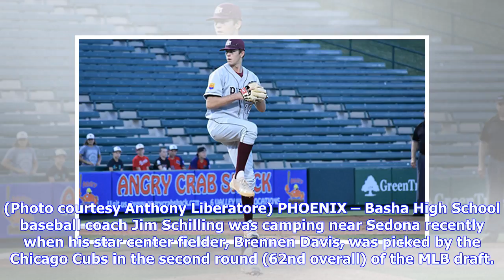Breaking News | Arizona talent ‘bursts back on the scene’ with strong MLB draft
Mountain Ridge High School pitcher Matthew Liberatore was selected 16th overall by the Tampa Bay Rays and was one of 15 players from an Arizona high school or college that went in the top 10 rounds this year. (Photo courtesy Anthony Liberatore) PHOENIX – Basha High School baseball coach Jim Schilling was camping near Sedona recently when his star center fielder, Brennen Davis, was picked by the Chicago Cubs in the second round (62nd overall) of the MLB draft. Without cell reception, Schilling ha...